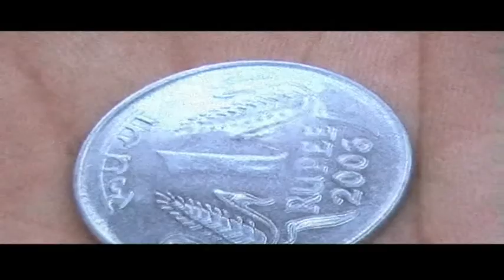IRREVERSIBLE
"irreversible" s de short film..s de story abt fate...